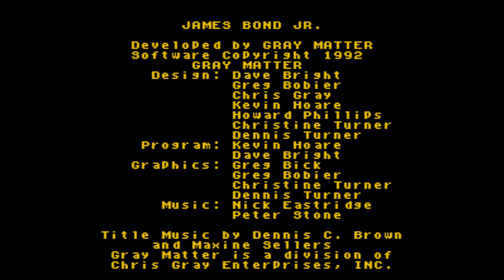James Bond Jr - Super Nintendo Entertainment System - Intro & Title Screen